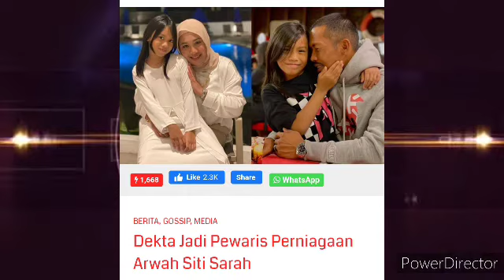INI DIA PEWARIS PERNIAGAAN ARWAH SITI SARAH??? 😱😱😱